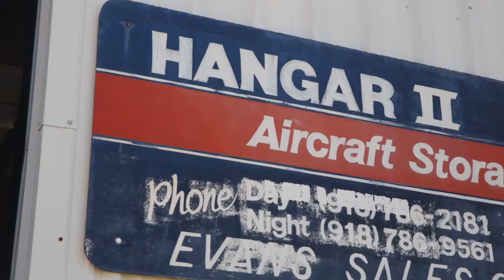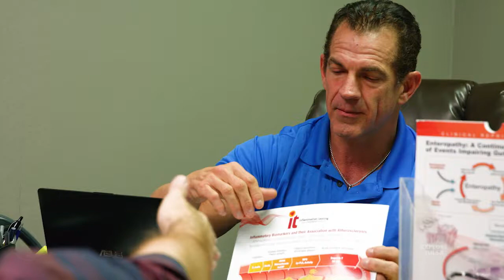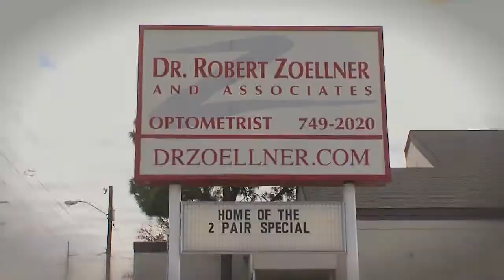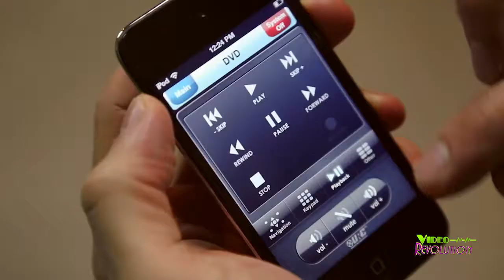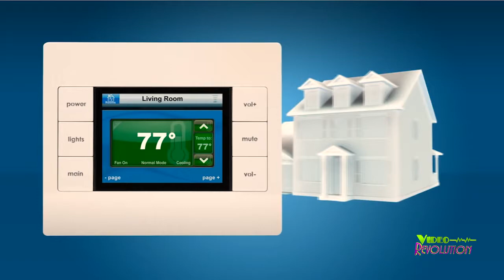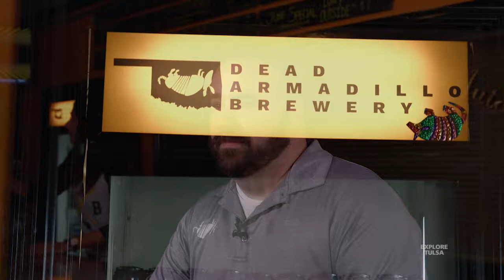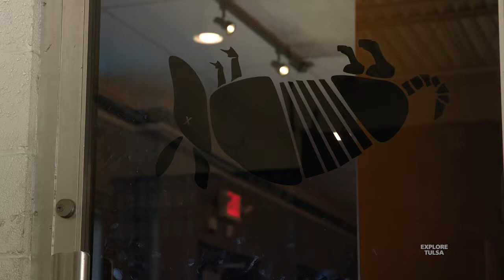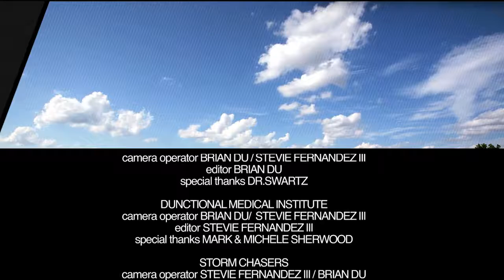Explore Tulsa - SHOW 379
-Dr.Swartz
-Functional Medical Institute
-Storm Chasers
-Dead Armadillo Brewery